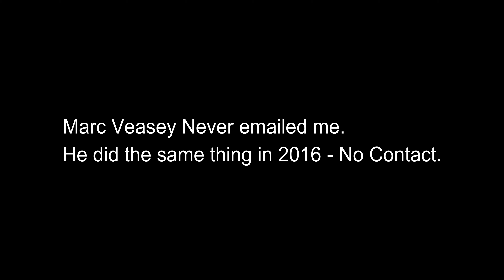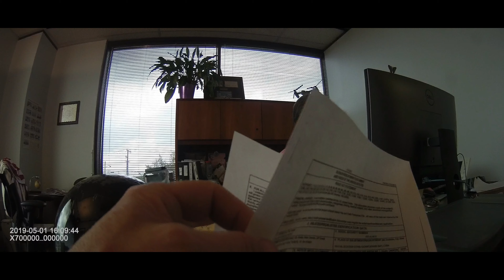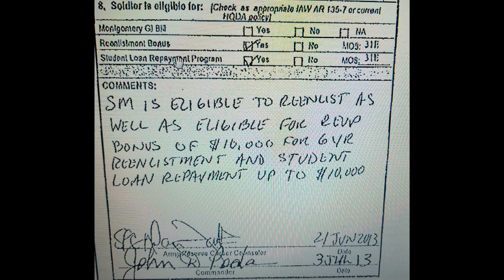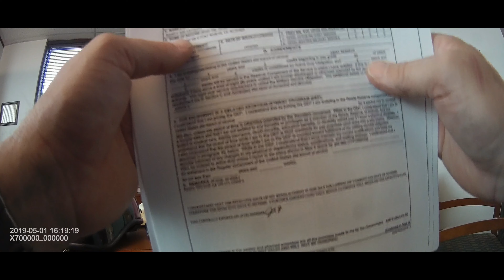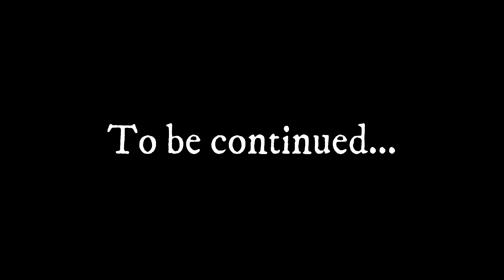Bogus Army Contracts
Why can the government get away with breaking contracts? If the government owe an individual money, the individual has no power. When the individual owes the government money, the gov garnishes wadges and steals tax returns. Seems like a double standard to me.